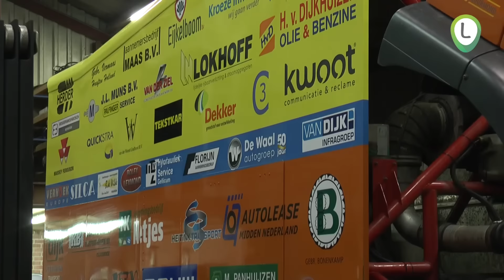Presentatie Rainbowtruckteam voor Dakar 2017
Voor het vierde jaar gaat Gerrit van Werven uit Oldebroek met zijn team de DAKAR race voor trucs, die 2 januari 2017 start, rijden. Wij presenteerden de ploeg voor 2017

Presentatie:
Camera: